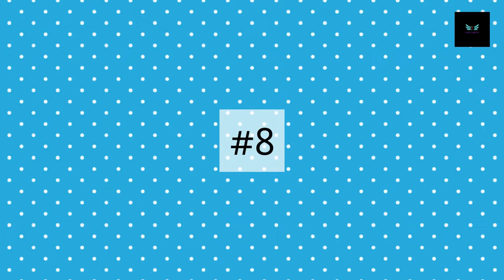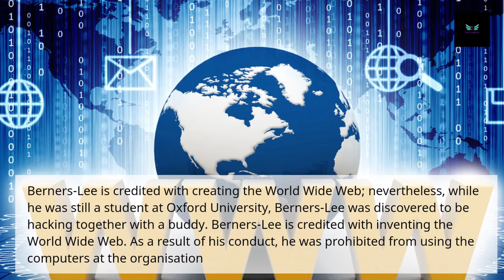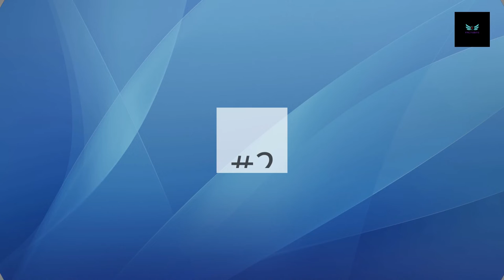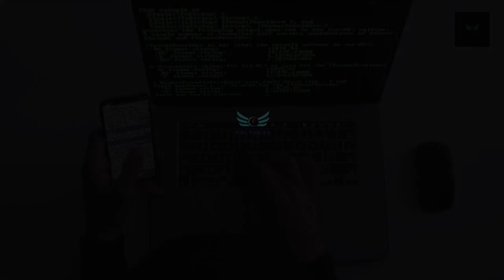Why Is Computer hackers So Popular Right Now?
Welcome to FactsBits, where you can find the top facts, the top ten facts, etc..

Hackers are a formidable force to be reckoned with, regardless of the colour of their hat.
They can steal passwords, PINs, and bank information, but they can also cause havoc by breaking into institutions with the highest levels of security, such as NASA and the FBI, sometimes in an effort to discover evidence of extraterrestrial life and other times to publish exotic images of celebrities online. Here are the top 10 most dangerous hackers in the world